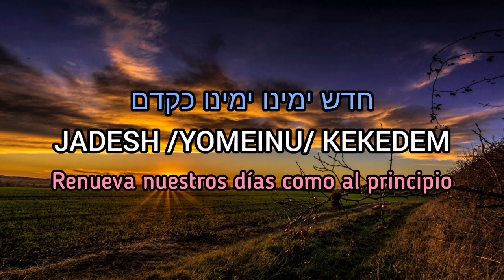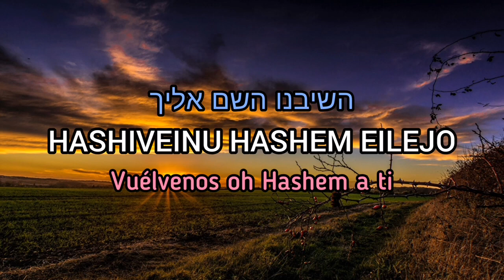Hashiveinu - Beri Weber השיבנו - בערי וועבער🕎